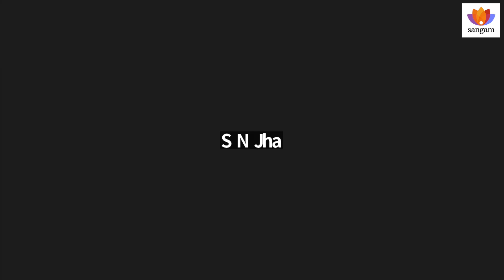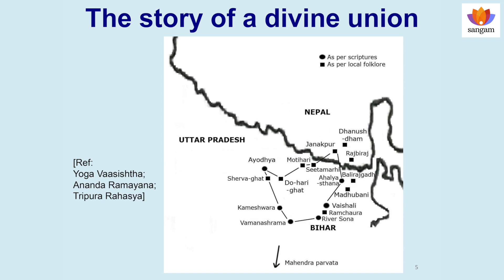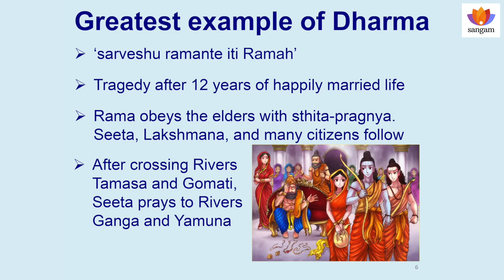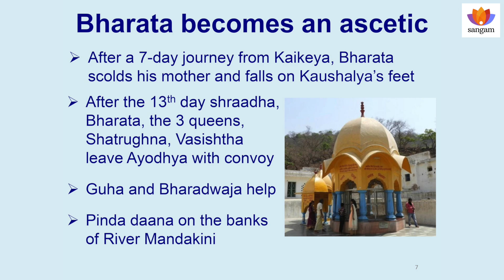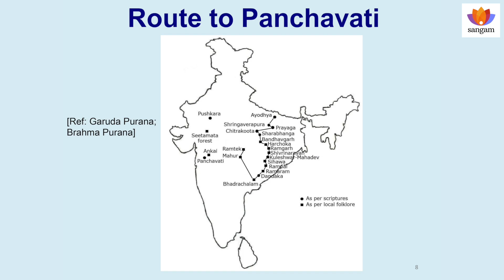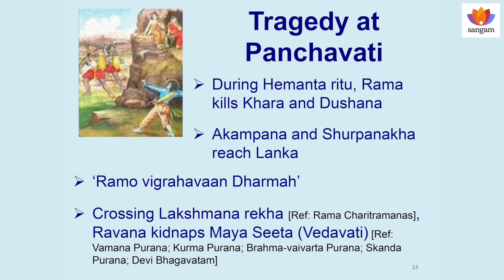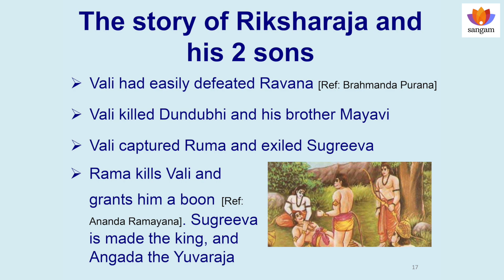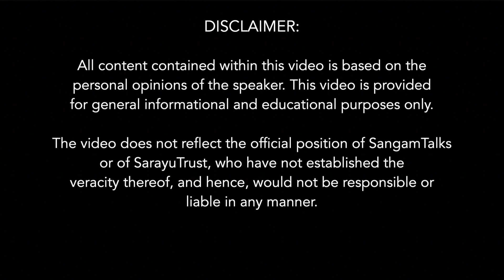Untold stories of Ramayana - Part I | Gaurang Damani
About The Talk:
There are many heart-warming relevant stories from Valmiki Ramayan, Shiva Purana, Padma Purana, Skanda Purana, and other scriptures to the story of Lord Rama. The talk explores some of them like that of Rama’s sister Shanta, Rambha, Vedavati, and Punjikasthala and so on. There are over 300 geographical locations from Ramayana which one can visit even today!

About the Speaker:
Gaurang Damani is an Electronics Engineer with extensive experience. He was a socio-civil worker till 2018, and has been engaged in cultural studies since then. He is an avid reader of Hindu scriptures and has authored 2 books including ‘Essence of the Fifth Veda’.

SUGGESTED READINGS:
Books: by Gaurang Damani:
Untold Stories of Ramayana
Essence of the Fifth Veda

TOPICS COVERED

0:00 Introduction
1:59 Description of Ayodhya in the Ramayan
5:17 The story of Shravan Kumar
8:08 Shanta- Dasharatha’s daughter
12:40 Temple(s) of Rishyashringa
18:52 Vishwamitra’s arrival into Ayodhya
22:53 Story of Ahilya
27:38 Sita, before she was found in the Earth
36:52 Bharat-Milan
41:38 Route to Panchvati
46:00 How Ravan became powerful
48:55 Anjani devi in her previous birth
57:06 Maya-Sita
1:02:07 Parvati ji testing Sri Ram
1:06:41 Bali and Sugreev
1:12:06 The search for Sita
1:17:54 Questions from Uttar Kand
1:24.32 Baali-vadh